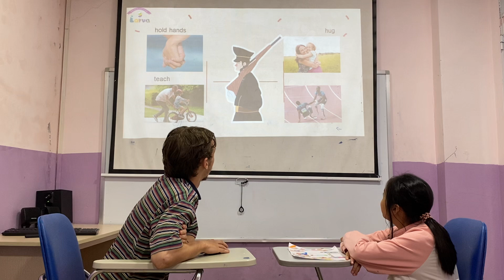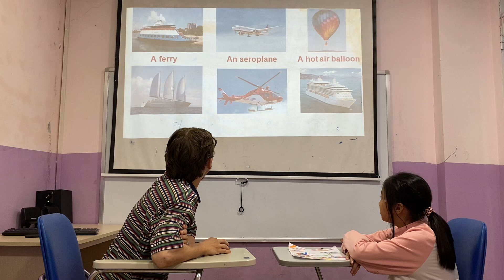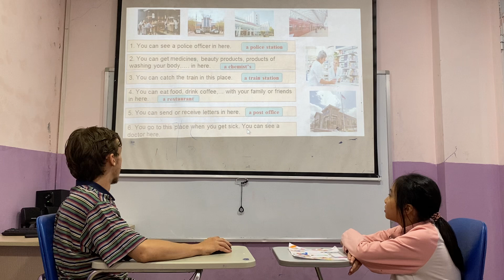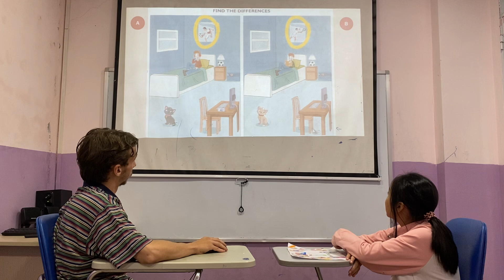Soul Movers 1E Speaking test 1 Ow3 6/11/2024